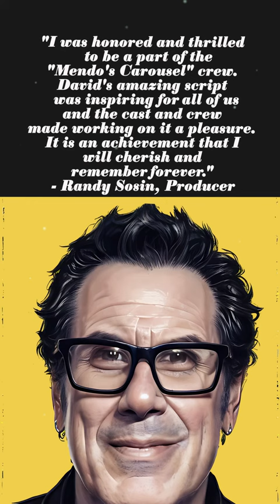The legendary Producer Randy Sosin of "Mendo's Carousel"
"Mendo's Carousel" - Life is tougher when you're spinning alone.

Short Film Summary: After the death of her father, a troubled young woman robs a dry cleaning shop, but a secret from the past forces her to the precipice of truth and denial.

Starring Edi Gathegi (For All Mankind, The Harder They Fall, Twilight, X-Men: First Class, StartUp), Todd Grinnell (With Love, One Day at a Time), and Otmara Marrero (Florida Man, StartUp, Connecting).

CARVE & CHISEL PRESENTS

GRANFALLOON PRODUCTIONS

A DAVID MICHAEL MAURER SHORT

“MENDO’S CAROUSEL”

EDI GATHEGI

TODD GRINNELL

AND OTMARA MARRERO

TRISTAN CLOPET

MUSIC SUPERVISOR
MELANY MITCHELL

EDITED BY
DAVID MICHAEL MAURER, ACE
RAÚL MARCHAND SÁNCHEZ

GEVORG JUGURYAN

EXECUTIVE PRODUCERS
EDI GATHEGI
TODD GRINNELL
OTMARA MARRERO
DAVID MICHAEL MAURER

PRODUCERS
LAURA BOERSMA
RANDY SOSIN

DAVID MICHAEL MAURER

1st Assistant Director
Randy Sosin

Cast
Arthur    Edi Gathegi
Sam      Todd Grinnell
Liza       Otmara Marrero

1st Assistant Camera
Samuel Johnson

2nd Assistant Camera
Cristobal Solorzan

Gaffer
Ben Bowen

Key Grip
Vince Urguieta

Sound Mixer
Lance Bailey

Boom Operator
Bradley Cook

Julie DiMartino

Covid Officer
Michael Cornacchia

Covid Assistant
Daniel Krauchenberg

Production Insurance
Maurice Taylor
Insurance Brokers

Production Legal
Roger Goff

1st Assistant Editor
Robert Zalkind

ADR Recording
Private Island Audio

DAILIES, DIGITAL INTERMEDIATE & VISUAL EFFECTS BY REAKTOR POST

Post-Accounting
Matilde Albanese

IT Services
Ismael Alicea

DIGITAL INTERMEDIATE
Colorist
Edgar Lebrón

Conform Editor
Leah N. Aldarondo Pérez

VISUAL EFFECTS
Post Production & VFX Supervisor
Francisco Cueto

VFX Coordinator
Alfredo Colón

Sound Design
Carlos Dávila
Denes Pagán

 Dialog & ADR Editor
Jesus Muñoz

Re-Recording Mixer
Johannes Peters

"Sweet Love"
Written by Craig Hardy and Carolyn Jordan
Courtesy of Audio Network

"Crazy"
Written by Tim Garland

"Only You"
Written by Bruce Maginnis

"Mars"
Written and Performed by Elizabeth Moen
By arrangement with Ghost Town, Inc.

Martha Maurer
Andrew Maurer
John Stewart Muller
Ted Kroeber

Special thanks to SAG-AFTRA

Special Thanks
Josiah Akinyele
Austin Beaart
Dylan Campbell
Keith Andreen
Kevin Armstrong
Aric Avelino
Mike "Big Bear" Benson
Scott Boyd
Laura Belsey
Mónica Calderon
Jon Caligiuri
John Chisholm
Julius Cheung
Anne Clements
Frankie Cueto
Mitch Danton
Patrick Deluca
David DeSantos
Leah Ellis
Nena Erb
Leo Fialho
Ray Figueroa
Dachia Garavaryan
Craig Gartner
Tom Malian
John Glosser
Mark Goldman
Chris Hanada
Gary Harding
Melissa Hirschenson
Matthew Currie Holmes
Amanda Homer
Patrick Johnson
Sean Johnson
Adam Kane
Ben Ketai
Daniel Korb
Blair Kroeber
Kurt Kuenne
Will Lee
Kris Lev
Adam Lev
Kari Lev
Plastic Palmtree
Masha Kupets Navarre
Meredith Littas
Pedro Muñiz López
Alejandra López
Lance MacDonald
Patrick Maurer
Jessica Maurer
Jane Maurer
Mary Maurer
Jeff McGowan
Kathleen McInnis
Andrew Neel
Jamie Neese
Kelly Neese
John Ottman
Tyler Poelle
George Pilkinton
Jenny Deiker Restivo
Sam Restivo
Zoe Ritchken
Michael Ruscio
Ed Salier
Patty Salier
Ahkeith Salley
Ivana Savic - GSK Talent
Dave Scales
Jason Spire
Maurice Taylor
Julio (Doc) César Torres
Victor Teran
Ari Welkom
Jude Weng
Toby Wilkins
Rob Zalkind
Toluca Lake Dry Cleaners
James Marshall
Gina Kozai
Mike Palmer - TRIO Entertainment
City of Burbank
Film Burbank
Joel Aponte Ortiz
Andres Ramirez Molina
María Julia Dávila
Cameron Zetty
Gerardo López

Jane Jenkins, Malcolm Jenkins, and Larry Jenkins

(LOGOS)
SAG, AVID, REAKTOR, ARRI

This motion picture is protected under the copyright laws of the United States and other countries throughout the world. Country of first publication: United States of America. Any unauthorized
exhibition, distribution, or copying of this film or any part thereof (including soundtrack) may result in civil liability and criminal prosecution.

This motion picture is a work of fiction.  Any similarity to actual persons, living or dead, or actual events, is purely coincidental.

 Carve & Chisel, Inc. is the author of this film/motion picture for the purposes of Article 15 (2) of the Berne Convention and all national laws giving effect thereto.